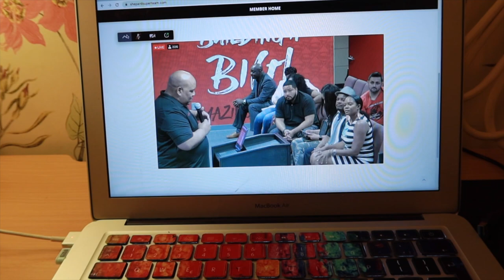A Day in the Life | Starting a new business, Mani/Pedi, + Pool Day!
Want to know what I'm up to on a normal Saturday? Usually sitting on the couch being a potato LOL!! But lately, I've been throwing myself into different passion projects and just enjoying life. Join me for a day in my life!

Name: Kalesha
Age: 25
Location: Mississippi
Occupation: Dental Hygienist

CAMERA EQUIPMENT
• Canon USA PowerShot G7 X Mark III Digital Camera (Black) Must-Have Starter YouTube Vlogging Kit
• Vlog Kit for iPhone/Android
• Soft Light
• Selfie Stick & Tripod